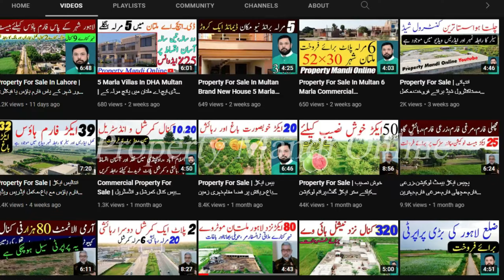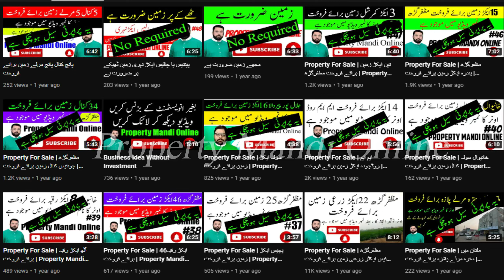Agriculture land for sale | دس ایکڑخوبصورت نہر اور سڑک کنارےزرعی زمین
Agriculture land for sale | دس ایکڑخوبصورت  نہر اور سڑک کنارےزرعی زمین | Property No.419